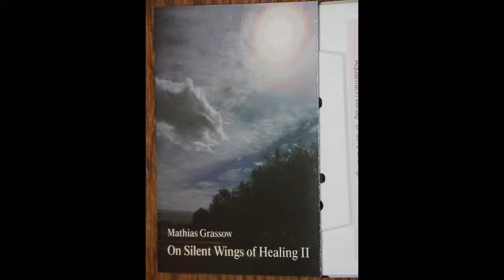Mathias Grassow - The Touch (Part VII) 1991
New video of Dan !